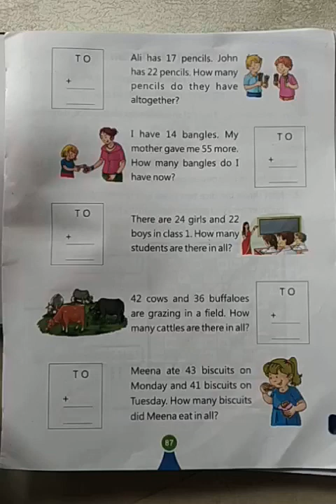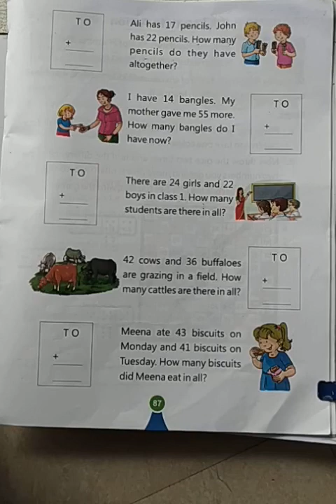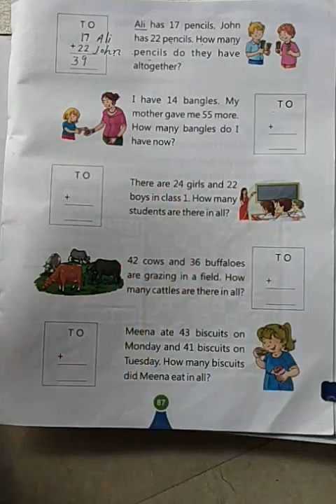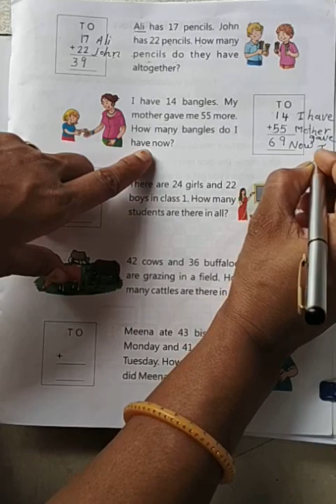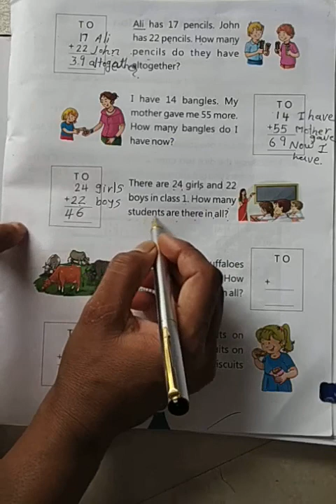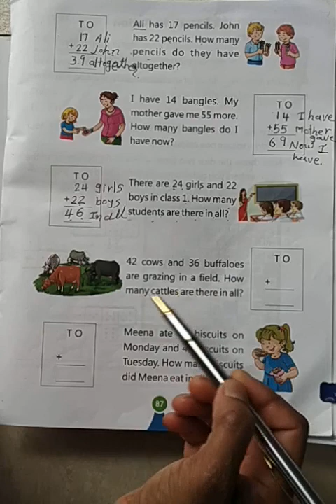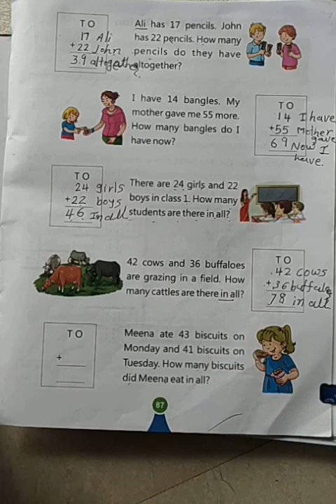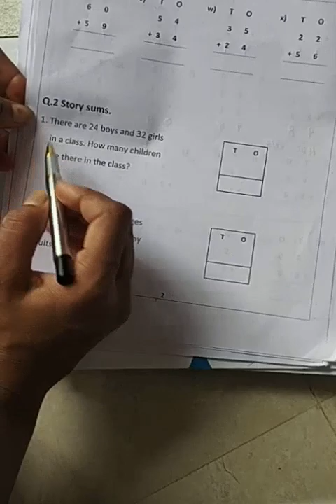(3/9/20) 1st Maths Ch-7 More about Addition and Subtraction (0 to 99)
Story Sums